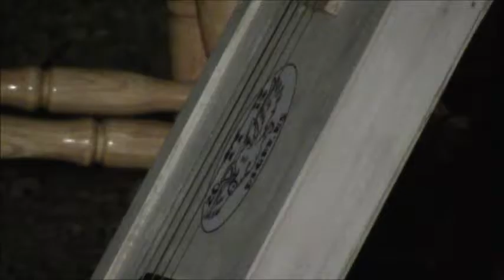Terry Whalen Band Live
Terry Whalen Band Live at the Tupper House Wharf Rat Rally 2014 Recorded By Derek Jones, Clarks Harbour, Nova Scotia, Canada.  D P JonesYoutube.com